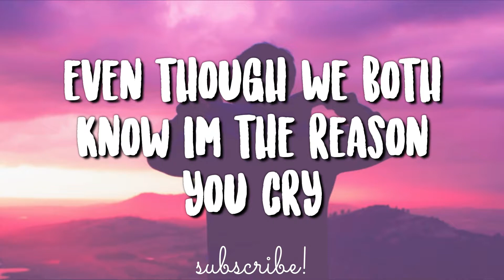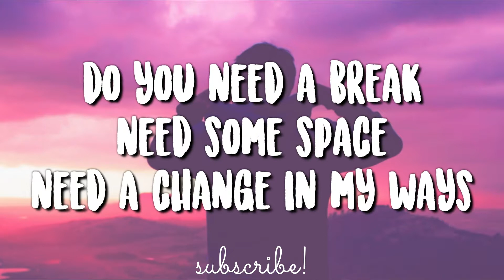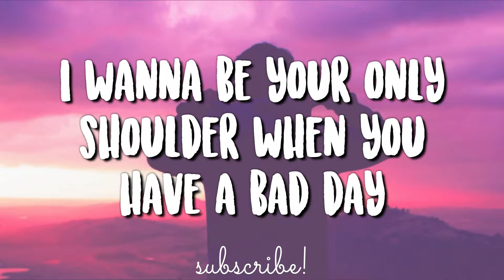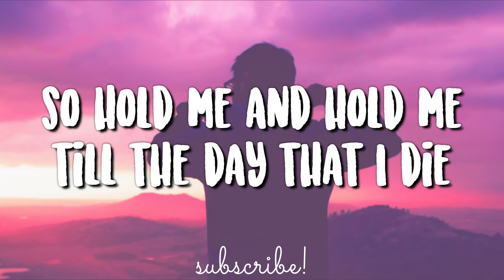forgive - gnash (Lyrics Video)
forgive by gnash

//Lyrics//
i know ur mad when u can’t even look at me in my eyes
& when u say ur sad i need u better make it worse when i try

but when u say nothing it’s like u stuck a knife in my side
i know the feeling it’s not easy being stuck with me tonight

to make
things right

these things
take time

so hold me
hold me
till the river runs dry

i’m holding
holding
onto you for dear life

i never know the words to say
but u forgive me anyway

even though we
both know i’m the reason u cry

do u
need a break
need some space
need a change
in my ways

should i
get away
get a place
for a couple of days

i'm afraid
if i change
u won’t look at me the same

i wanna be your only shoulder
when u have a bad day

so hold me
hold me

i’m holding
holding

we’ve been arguing more than we usually do
i know i deserve what you’re putting me through
if u mean what say & u want me to go
if that’s what u want then i want you to know

i’ll stay
the night

if that’s
alright

to make
things right

these things
take time

so hold me
hold me

i’m holding
holding

so hold me
& hold me til the day that i die